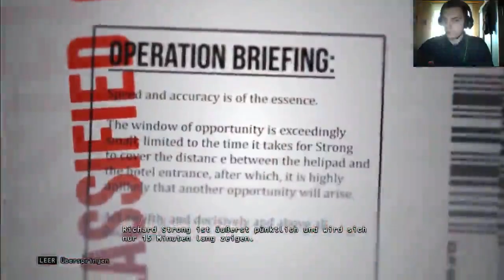Sniper time mit Hitman wo ist der Skill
Hallo und Willkommen wenn der Unturned Server eröffnet wird ist die ip unter dem Video
aber so lang er nicht eröffnet ist Joint doch auf anderen Server

Unturned Server ist Online
Untunred Sevrer ist Online
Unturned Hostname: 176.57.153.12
Port: 27015